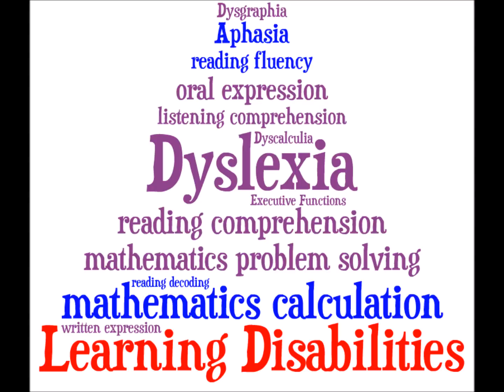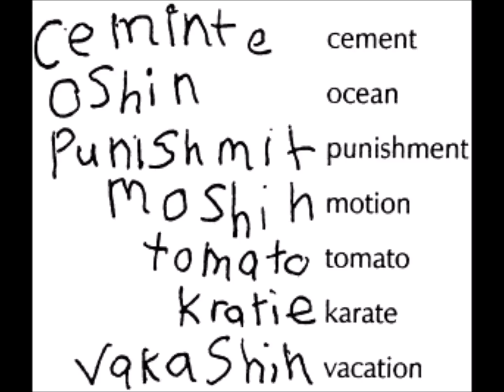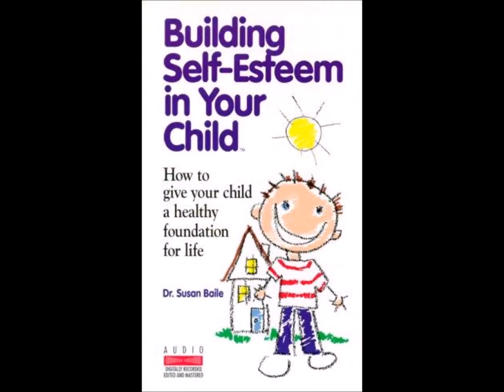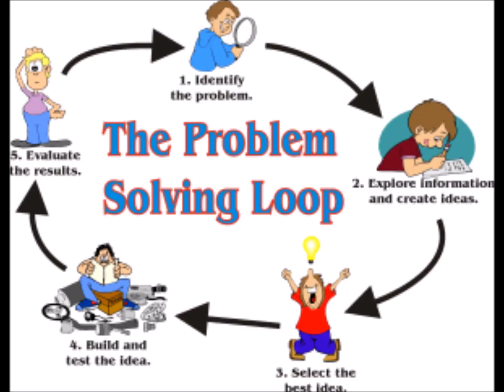children and learning matching